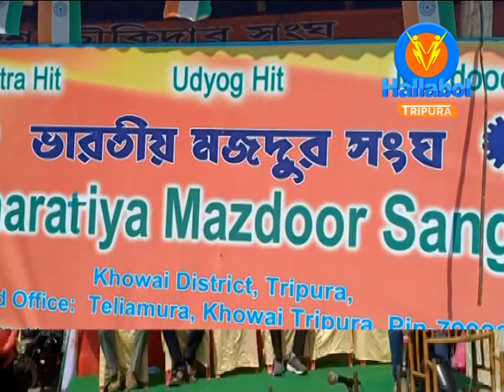দুষ্কৃতীদের হামলায় নিহত চালক প্রতিবাদে আগামীকাল আসাম -আগরতলা রোড অবরোধের ঘোষণা